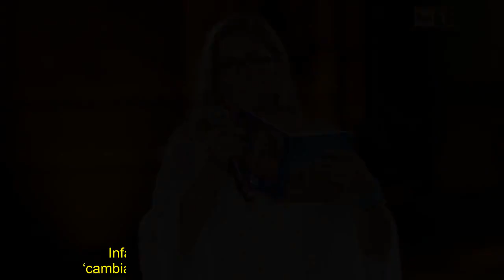Romina Power ‘cambia’ mestiere: nuovo progetto per la cantante